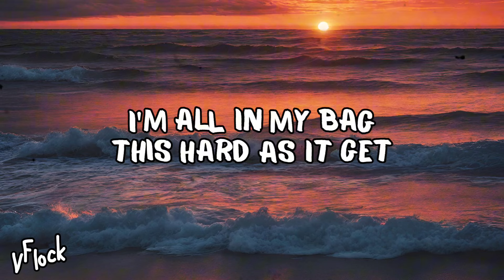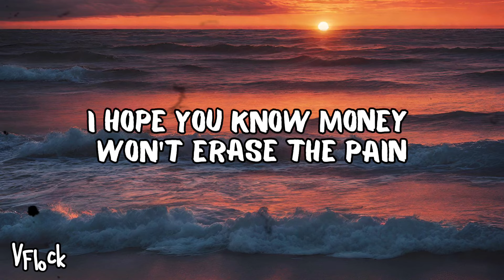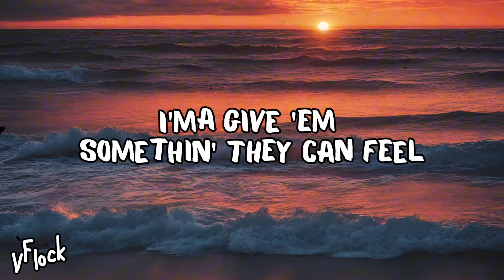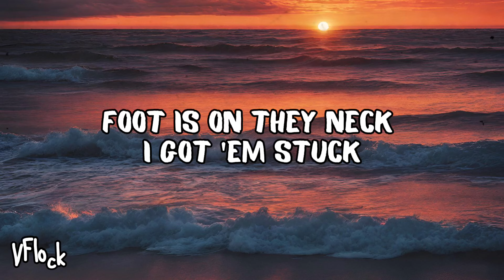J. Cole - Middle Child ( Lyrics )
(Middle Child Lyrics):
[Intro]
You good, T-Minus?

[Refrain]
Niggas been countin' me out
I’m countin' my bullets, I'm loadin’ my clips
I'm writin' down names, I'm makin' a list
I'm checkin' it twice and I'm gettin’ ’em hit
The real ones been dyin', the fake ones is lit
The game is off balance, I’m back on my shit
The Bentley is dirty, my sneakers is dirty
But that's how I like it, you all on my dick

[Verse 1]
I'm all in my bag, this hard as it get
I do not snort powder, I might take a sip
I might hit the blunt, but I'm liable to trip
I ain’t poppin' no pill, but you do as you wish
I roll with some fiends, I love 'em to death
I got a few mil' but not all of them rich
What good is the bread if my niggas is broke?
What good is first class if my niggas can't sit?
That's my next mission, that's why I can't quit
Just like LeBron, get my niggas more chips
Just put the Rollie right back on my wrist
This watch came from Drizzy, he gave me a gift
Back when the rap game was prayin' I'd diss
They act like two legends cannot coexist
But I'd never beef with a nigga for nothin'
If I smoke a rapper, it's gon' be legit
It won't be for clout, it won't be for fame
It won't be 'cause my shit ain't sellin' the same
It won't be to sell you my latest lil' sneakers
It won't be 'cause some nigga slid in my lane
Everything grows, it's destined to change
I love you lil' niggas, I'm glad that you came
I hope that you scrape every dollar you can
I hope you know money won't erase the pain
To the OGs, I'm thankin' you now
Was watchin' you when you was pavin' the ground
I copied your cadence, I mirrored your style
I studied the greats, I'm the greatest right now
Fuck if you feel me, you ain't got a choice
I ain't do no promo, still made all that noise
This year gon' be different, I set my intentions
I promise to slap all that hate out your voice

[Chorus]
I just poured somethin' in my cup
I've been wantin' somethin' I can feel
Promise I am never lettin' up
Money in your palm don't make you real
Foot is on they neck, I got 'em stuck
I'ma give 'em somethin' they can feel
If it ain't 'bout the squad, don't give a fuck
Pistol in your hand don't make you real

[Verse 2]
I'm dead in the middle of two generations
I'm little bro and big bro all at once
Just left the lab with young 21 Savage
I'm 'bout to go and meet Jigga for lunch
Had a long talk with the young nigga Kodak
Reminded me of young niggas from 'Ville
Straight out the projects, no fakin', just honest
I wish that he had more guidance, for real
Too many niggas in cycle of jail
Spending they birthdays inside of a cell
We coming from a long bloodline of trauma
We raised by our mamas, Lord, we gotta heal
We hurting our sisters, the babies as well
We killing our brothers, they poisoned the well
Distorted self-image, we set up to fail
I'ma make sure that the real gon' prevail, nigga